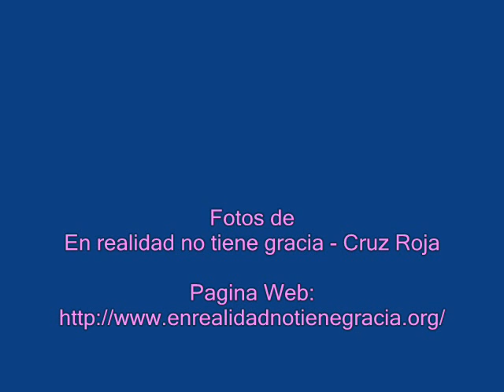samanta villar cruz roja valencia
fotos de Samanta Villar en realidad no tiene gracia cruz roja Valencia... Pagina Web